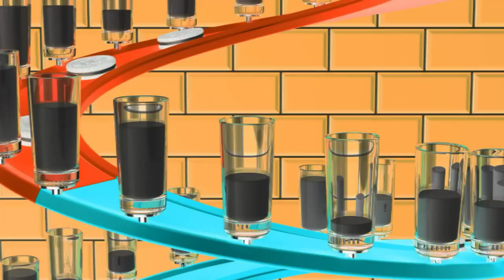Super Mario X OREO Limited Edition Cookies in G-major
Add me on discord: Manu RV 🇲🇽🇺🇸#1560